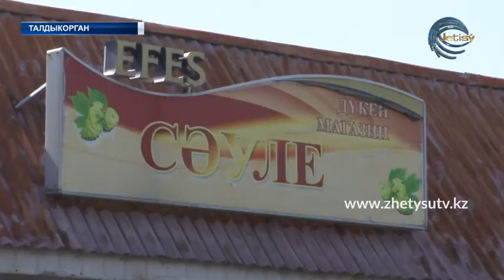с Днем матери (20.09.20)